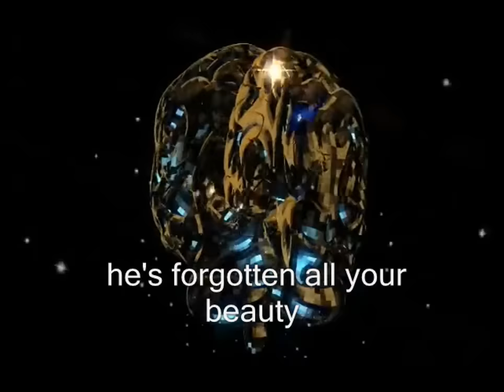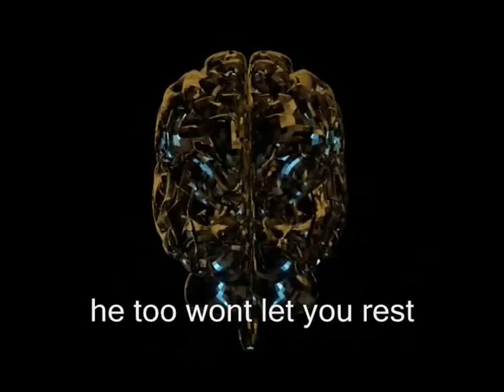Blue Nile Quiet Storm Mix by Sharon Musgrave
... if you download my music anywhere for free please donate what you can